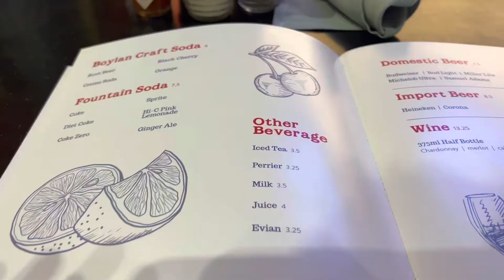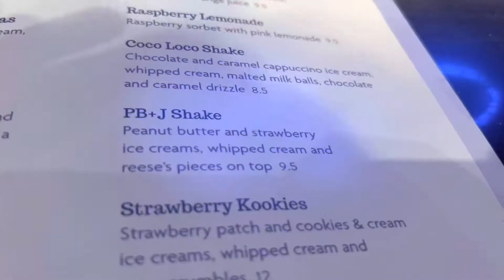Burgers and Shake at The Fountain at the Walt Disney World Dolphin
Neville Land is a channel that hopes to bring several differents types of content to keep bringing you back to see what's new and exciting. We are always on the go.